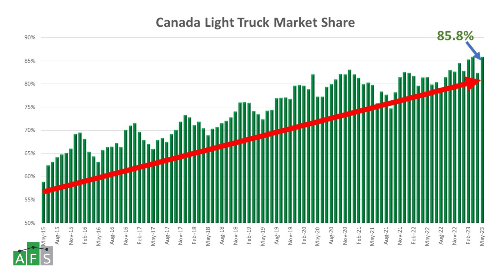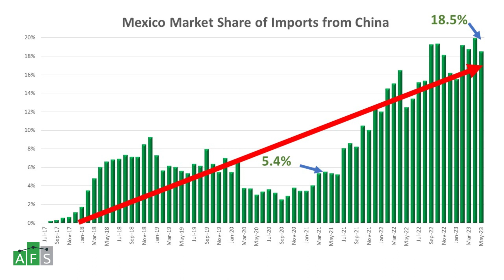90 Seconds May 2023 U.S., Canada, Mexico Light Vehicle Sales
May ended with strong light vehicle sales in the U.S. approximately 3.5% better than expected. Improving on last May by 22.7%, the market was propelled by huge gains from Mazda and Honda with Subaru also beating the market average. All reporting brands, except for Lincoln, showed year-over-year gains with only Toyota not improving by double-digits. While the month performed very well, the sales forecast for 2023 remains unchanged as the growing anxiety over interest rates and the rising potential of labor strikes in the fall are tempering additional enthusiasm. Retail buyers are ceding more of the market to fleets, which are still working to replace their aging vehicles. Incentives for retail buyers are growing in an attempt to offset the rising loan rates. The target for 2023 sits at 14.77 million units in the U.S.
Like in the U.S., sales in Canada were about 3% above expectations. Trucks continue to experience share growth and the market is not far from where fewer than one out of ten light vehicles sold in the country will be traditional passenger cars. Few brands report detailed sales numbers, however Honda, Kia, Hyundai, and Lexus showed improved deliveries in May. Light vehicle sales of 1.64 million units remains the expectation for 2023.
Mexico continues to show strength, with April and May besting numbers reported in 2019. Continued strong numbers have pushed the AFS forecast up to 1.27 million for 2023. Imports from China are definitely making a splash in Mexico with May marking the third straight month with sales of over 20,000 units shipped from the growing automotive powerhouse and reaching 18.5% market share. Vehicles from China made up just 5.4% of the market two years ago.